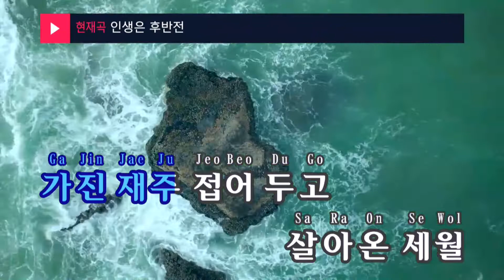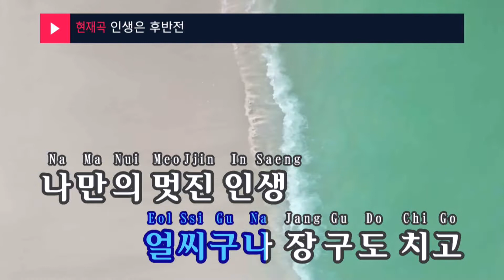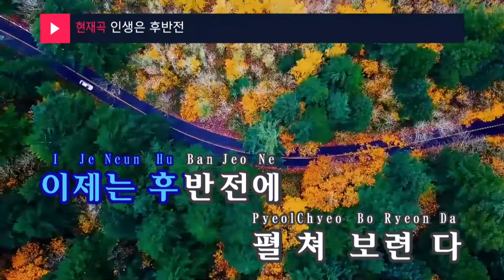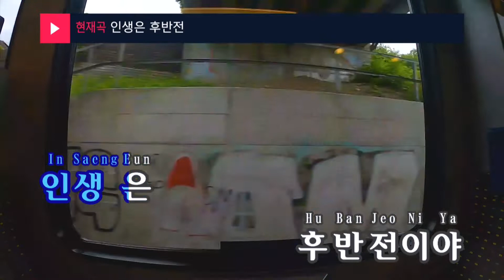인생은 후반전 - 김민정(Kim Min Jeong) (KY.28885) / KY Karaoke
★ 곡 정보 ★
번호 : 28885
제목 : 인생은 후반전
가수 : 김민정
작사 : 김홍재,김민정
작곡 : 김홍재

Copyrightⓒkeumyoung